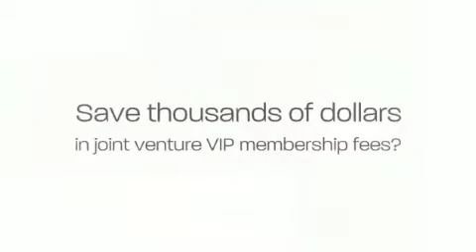Where can authors speakers coaches get products reviewed?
Authors, Speakers and Coaches check this out!  Opt-in and become a free JV ATTRACTION member and get your product reviewed, FREE your first next 90 days.

Where can you...
• Connect with ideal Joint Venture partners
• Get feedback and promotional support on your products
• Save thousands of dollars in joint venture VIP membership fees?

Introducing JVattraction.com, a favorite online community to build profitable relationships with successful, generous members.

Become a free member and getting weekly tips on how to create profitable products and coaching programs.  Connect with an engaging online community with ideal coach, speaker and author joint venture promotional partners at JV JVattraction.com.

Do you really want to impress these superstars and ideal promotional partners just waiting for the right product to share or promote to their communities?

For a limited time JVattraction.com offers new members free online and phone product reviews and critiques in your first 90 days so you can hit the ground running!

Join the JVattraction.com family today and get hot tips and the "Profitable and Painfully Costly Do's and Don'ts to Successful Joint Ventures" with your ideal coach, speaker and author partners! Visit JVattraction.com Now!